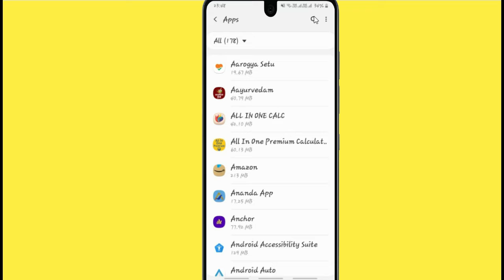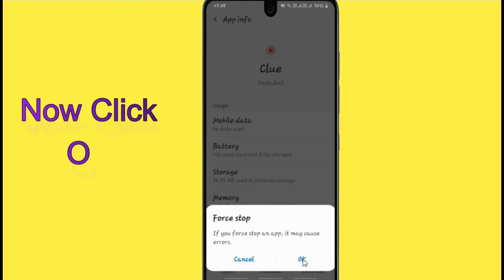How to Fix ClueApp Not Working Problem Android & Ios - Not Open Problem Solved | AllTechapple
With the help of this video you can easily fix the Clue App not working on your mobile phone. Please follow the same procedure which is very helpful for resolving this problem to run the app again.